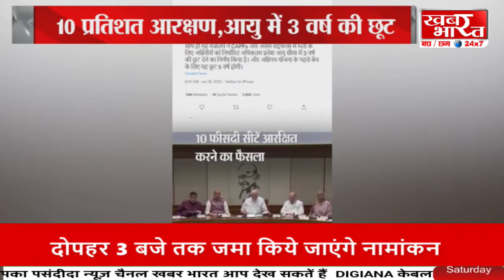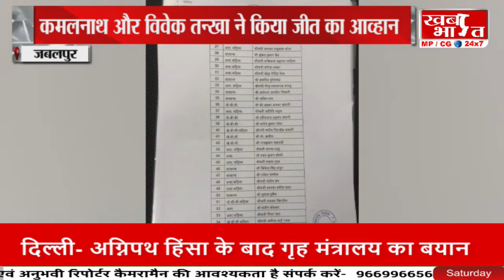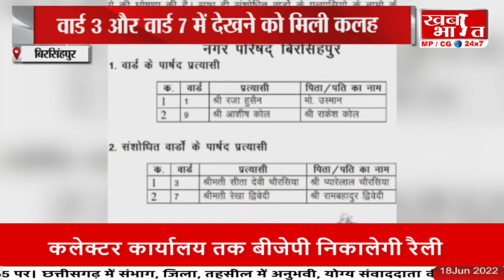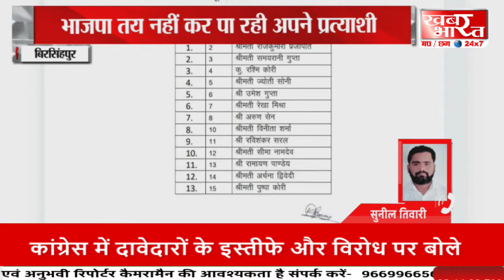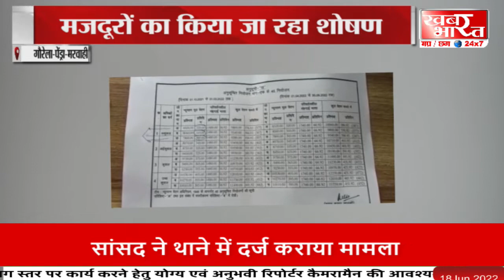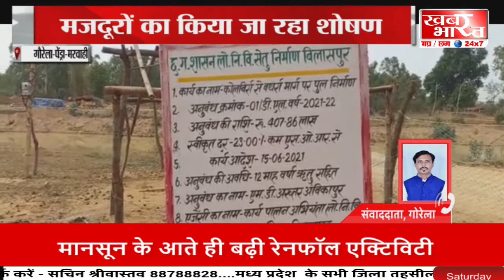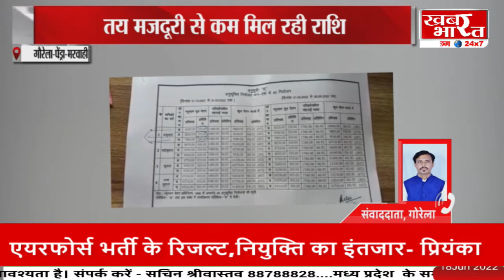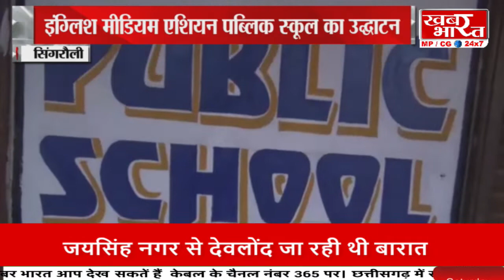BULLETIN - 18 June 2022 - 02-05-00 PM. खबर भारत...khabar bharat..